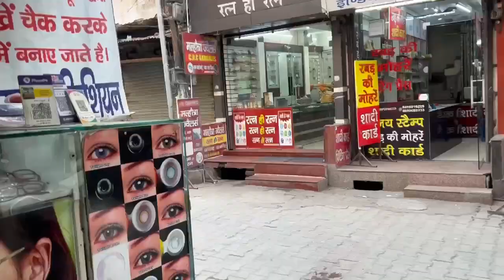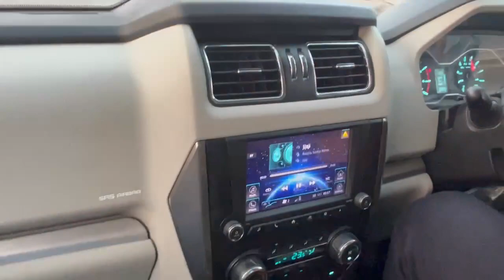Mahashivratri in Nangli Darbar Kurukshtera🙏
Mahashivratri2023 in Nangli Darbar Kurukshtera